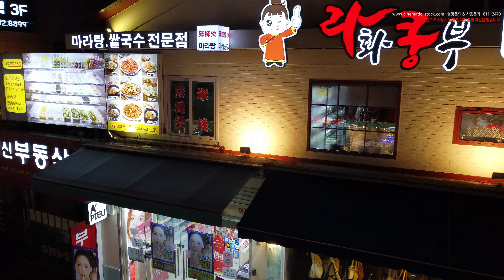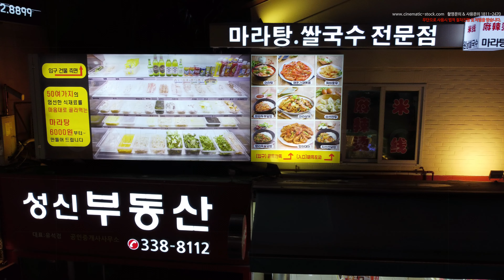슬로우 서울시 마포구, 동교동, 홍대입구역, 홍대입구역 사거리 드론영상소스 DJI 0307